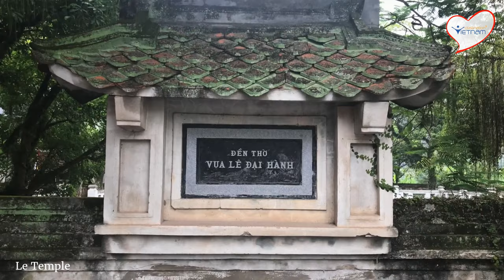Best place to visit in Ninh Binh | World Heritage Site | Destination Vietnam Travel and Events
Ninh Bình is located to the south of the Northern Delta, between the Red and Ma rivers. It is bordered by Hòa Bình and Hà Nam to the north, Nam Định to northeast, Thanh Hóa to the south and west.
Ninh Bình also has a very short coastline abutting the Gulf of Tonkin. The population is 898,500 people. the total area is 1,329.4 sq kilometer
DESTINATION VIETNAM TRAVEL & EVENTS CO., LTD
The Vietnam Premier DMC and Event Planner
Director Mr. Nguyen Tu Hong Giang - Jackson
YM: giangjackson
Skype: Jackson.nguyen70